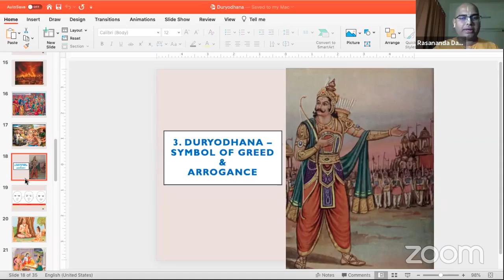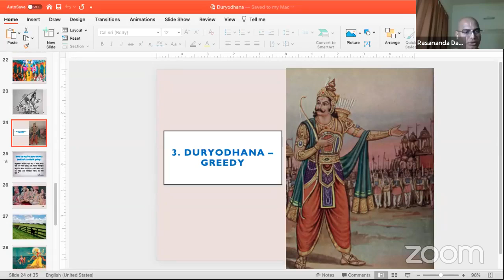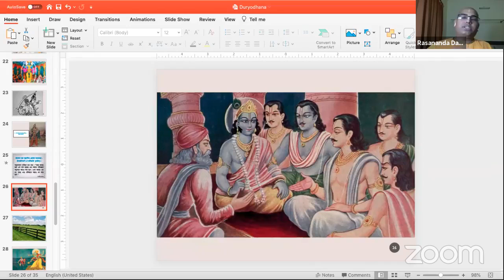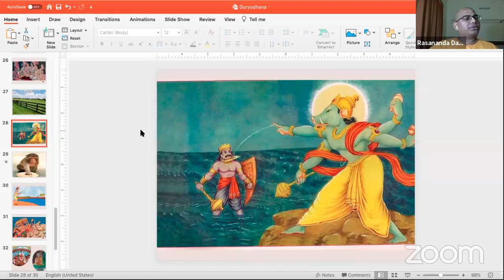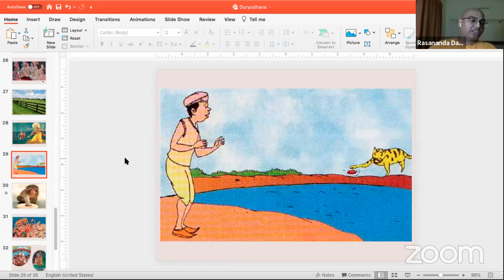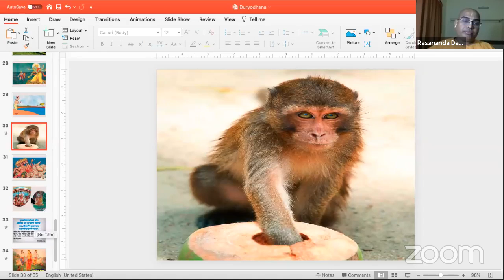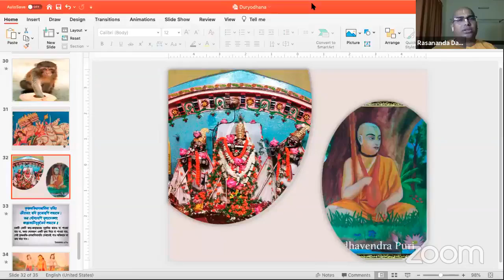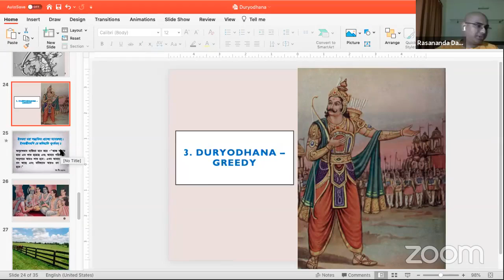মহাভারতের চরিত্র থেকে শিক্ষা (পার্ট-13)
চরিত্র: দূর্যোধন পর্ব :4
By: রসানন্দ দাস